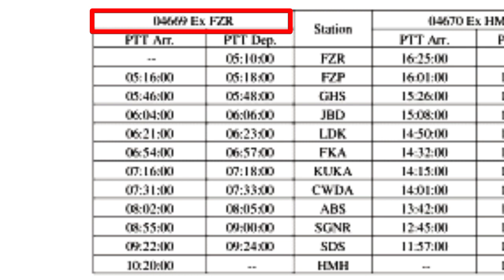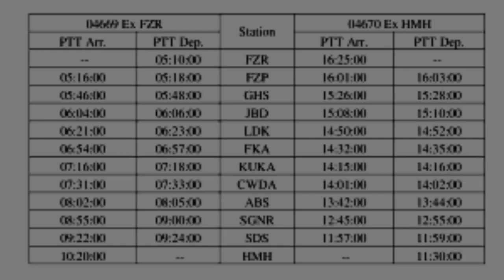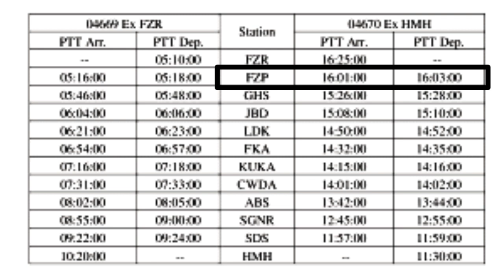फिरोजपुर-हनुमानगढ़ | एक्सप्रेस ट्रेन